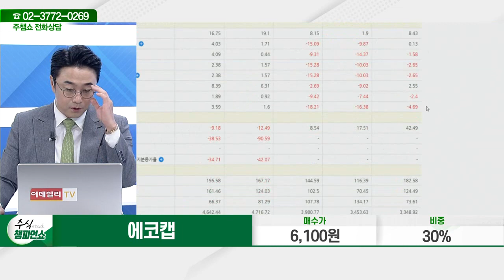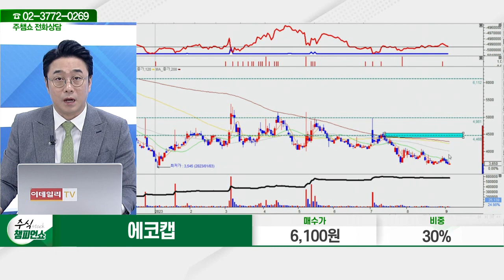에코캡(128540)_황민혁 전문가_종목 상담 (20230905)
2) 유튜브: 이데일리TV 채널›생방송 채팅창